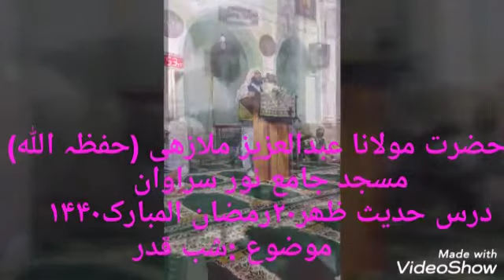مولانا عبدالعزیز ملازھی (حفظہ الله)مسجد جامع نور سراوان درس حدیث ظھر۲۰رمضان المبارک۱۴۴۰موضوع :شب قد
مولانا عبدالعزیز ملازھی (حفظہ الله)پسرارشدحضرت شیخ الحدیث مولاناعبدالمجید ملازهی دامت برکاتہ العالیه معروف به کنارکی